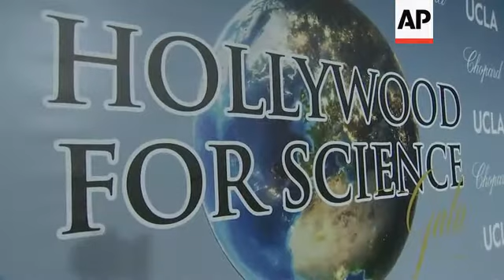Petra Nemcova's 'eye-opening' 'zero waste' challenge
(6 Mar 2019) Los Angeles, 21 February 2019
1. Medium shot Petra Nemcova talks with reporters at Hollywood For Science event
2. SOUNDBITE (English) Petra Nemcova, model:
"I took a zero waste challenge. So for futuristic February, I'm practically collecting all the trash which I'm generating and reporting on it, not just to report but to understand the patterns which are creating way too much trash and change them into better behavior. So yeah, it's been very eye-opening. And I was already focused on zero waste prior to this month. But I've learned many new things, how I can change my habits and how I can create less trash. In U.S., more than 65 percent of garbage does not get recycled. And actually from plastic, it's only seven to nine percent of plastic gets recycled. So we really have to take actions - each of us individually and also companies, they have to take actions and be more responsible."
3. Medium shot Hollywood For Science signage at gala event